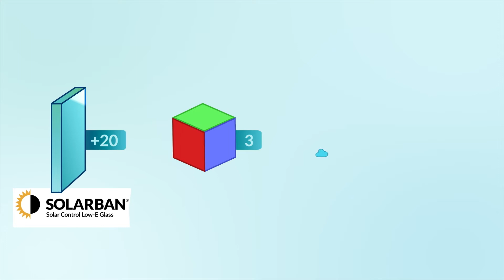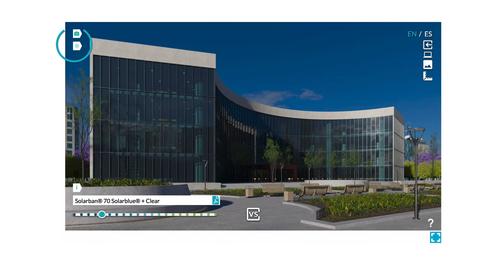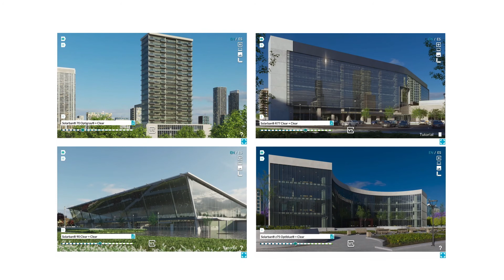VitroSphere™ Digital Glass Simulator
VitroSphere™ Digital Glass Simulator is the newest glass selection and design tool from Vitro. Explore, visualize and compare our Solarban® glass products across five different building types. Discover color, reflectance and transparency at different times of day to find the right glass for your next project.

Watch our demo video to learn how it works and visit thevitrosphere.com to try it yourself.